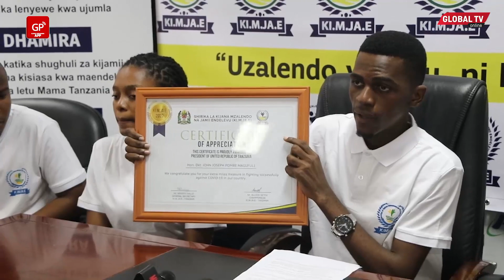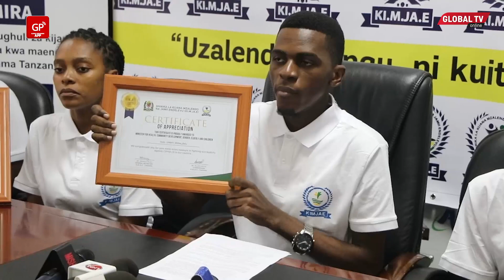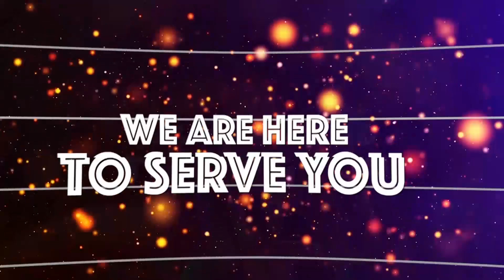MAGUFULI Azidi KUNG'ARA, Apewa TUZO kwa UJASIRI Wake wa KUPAMBANA na CORONA...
Taasisi ya Kijana Mzalendo na Jamii Endelevu imempongeza Rais wa Jamhuri ya Muungano wa Tanzania, Dkt. John Pombe Magufuli, maendeleo makubwa katika uongozi wake wa kipindi miaka mitano na kumpa tuzo kwa ujasiri wake katika kupambana na janga la ugonjwa wa Covid-19 unaosababishwa na virusi vya corona.